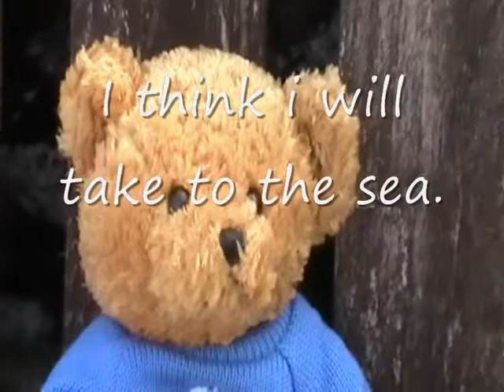Teds Adventures Part 2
Ted has an exciting day out but a tragedy occurs!